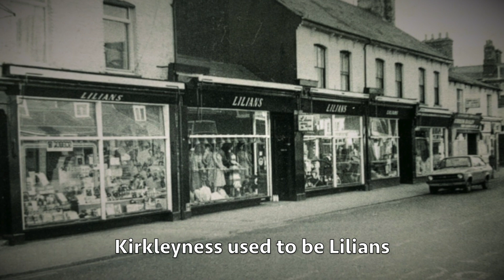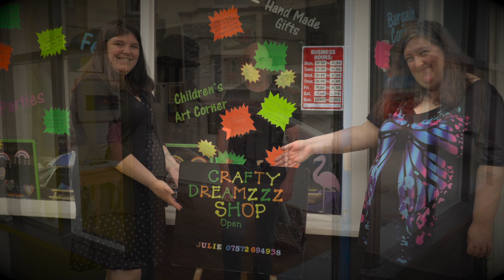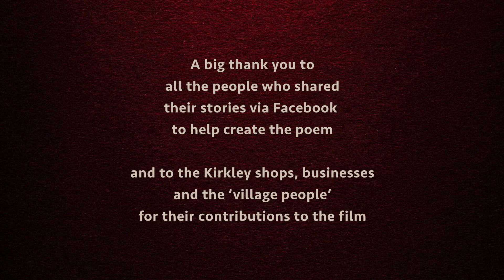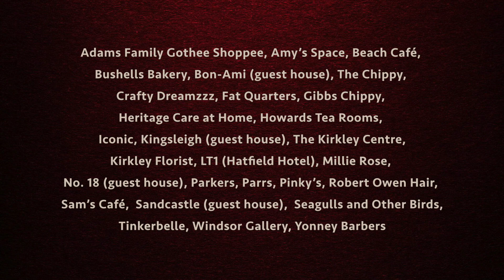Spread a Little Kirkleyness (Video Poem) by Dean Parkin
Welcome to the 'Spread a Little Kirkleyness' video poem by Dean Parkin, commissioned by the London Road, Lowestoft High Street Heritage Action Zone. Dean gathered stories and memories via local interest Facebook pages to create a poem and a film to celebrate the South Lowestoft, past and present.

The 15-minute video poem combines new footage filmed by Joshua Freemantle with rare archive photos from the collections of Bert Collyer, Jack Rose and Robert Whybrow. The music was composed and performed by pianist Maurice Horhut, and the video poem was produced by Naomi Jaffa.

SPREAD A LITTLE KIRKLEYNESS (15 minutes)
Facebook Premiere at 7.30pm on Thursday 29th July 2021
viewable via Poetry People's Facebook page – Poetry People

YouTube Premiere at 8pm on Thursday 29th July 2021
where it will be permanently available to watch